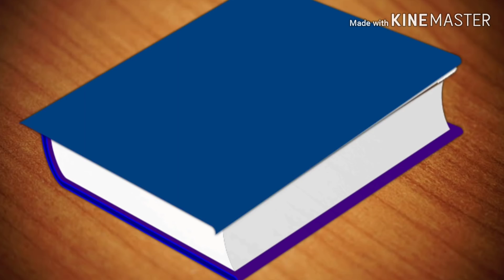*+ Better Than Revenge +* Glmv/ Gacha Life/ 55k sub special!